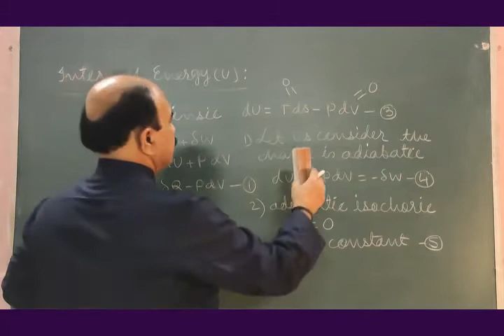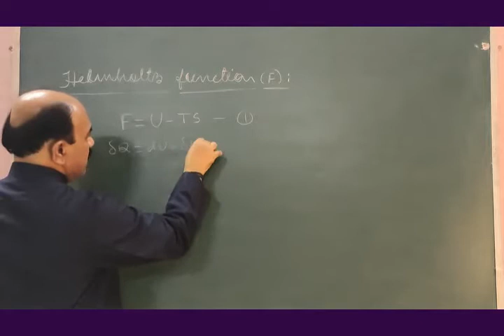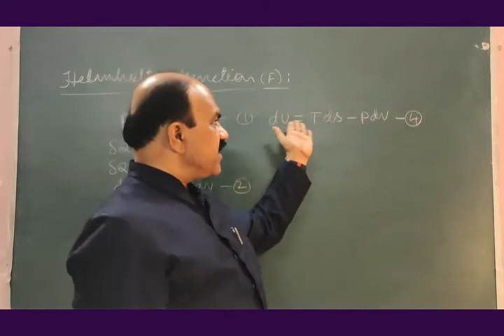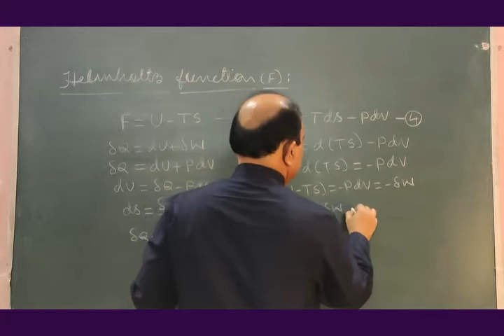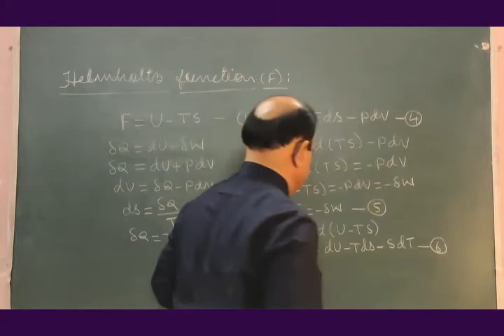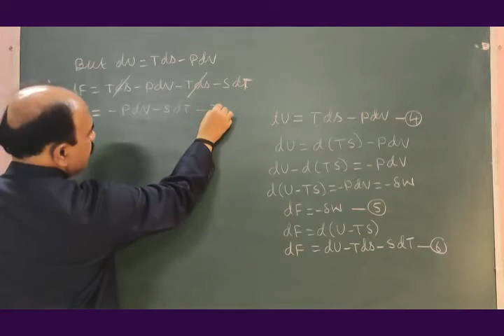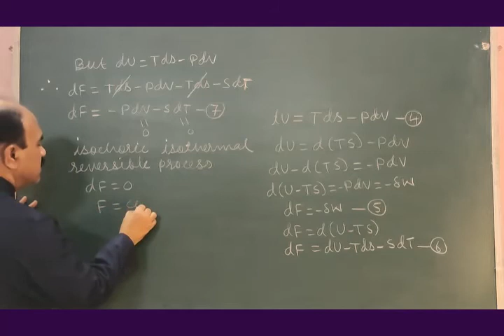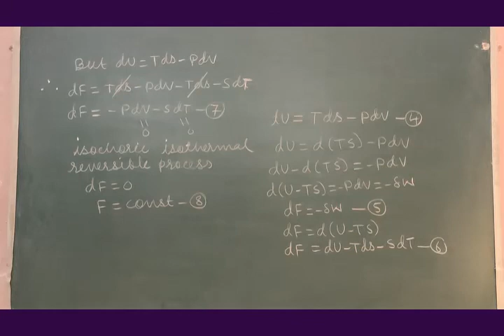15 B SC I HELMHOLTZ FUNCTION